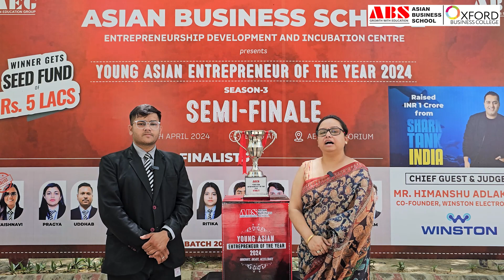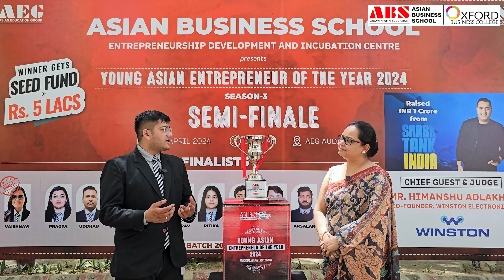Keshav - finalist for Young Asian Entrepreneur of the Year 2024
Introducing our fourth finalist for Young Asian Entrepreneur of the Year 2024: Keshav, whose compassionate approach to the pet care industry showcases his entrepreneurial drive. Over two years, he has honed his business acumen and skills under the mentorship of Prof Shipra Shrivastav earning his place among the top 5 finalists. We wish him all the best for the finale of Young Asian Entrepreneur of the Year 2024, with the incredible opportunity to secure Rs 5 lakh seed fund.